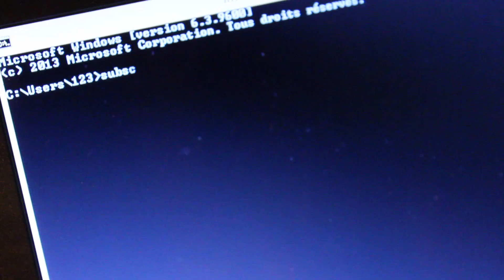الحب 1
écriture & réalisation : Yassine Sondes & Samy Chaffaï
Cadrage : Samy Chaffaï
Lumière & Cadrage [sur plateau de Tournage] : Mohamed Chebbi
Montage & Mixage : Samy Chaffaï
Perchman : Tous les acteurs ont été des ingé sons je pense.

**Loujey Zidi & Ahmed Dahmani
Acting :

Présentateur : Yassine Sondes
Samy Chaffaï
Dorra Turki
Senda Ghedira
Nour Badr
Hamdi Mrad
Mehdi Karoui
*IMPORTANT* à toujours prendre au second degré.